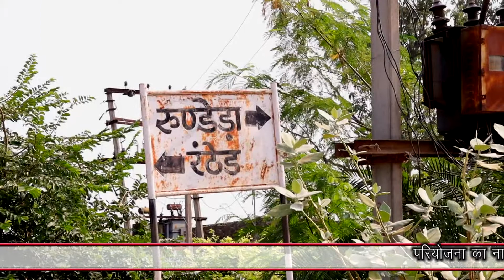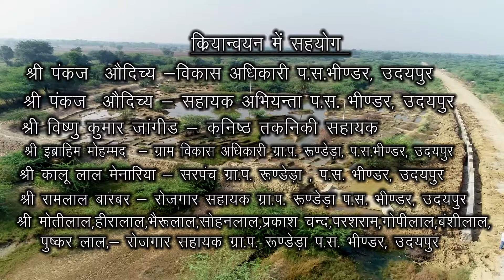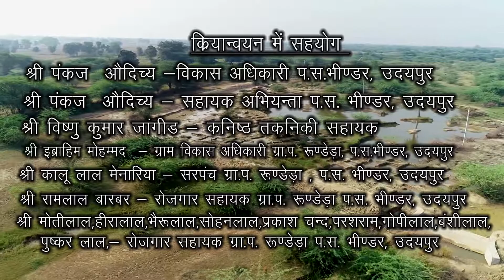MNAREGA SUCESSFULL STORY GP RUNDEDA PS BHINDAR UDAIPUR